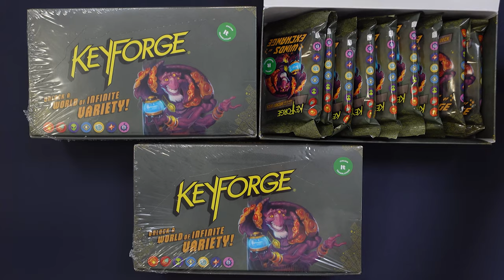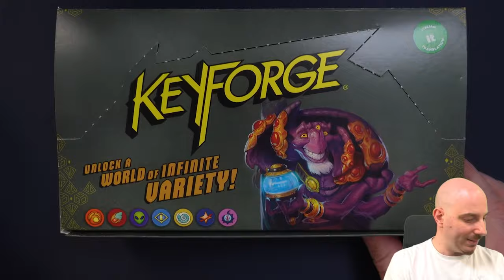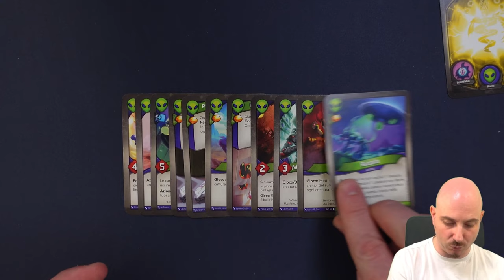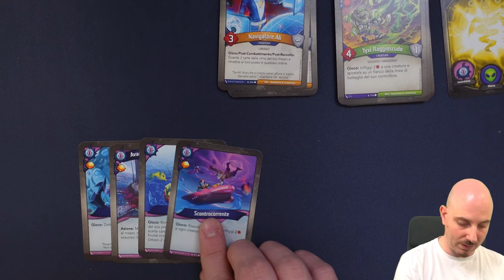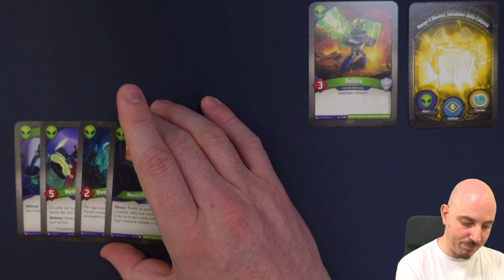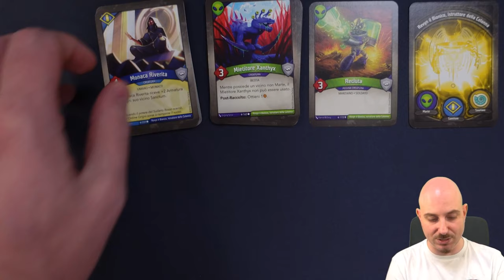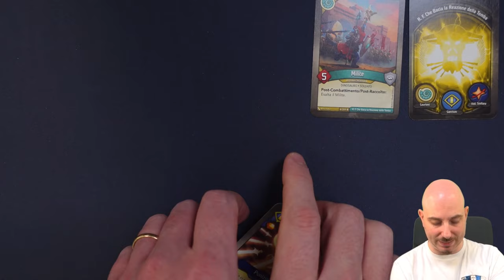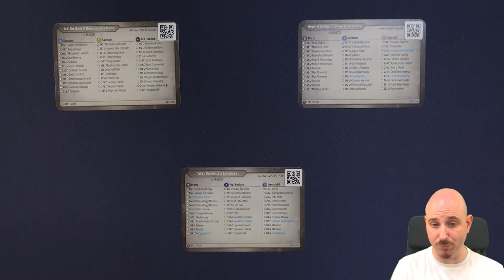KEYFORGE E' TORNATO! - Il Pladge è finalmente arrivato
Signori, come sempre alle 8.00 di mattina, scopriamo il contenuto del Breaker of Chain. Buona visione!